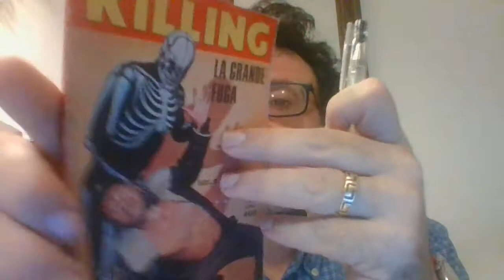PARLIAMO DI SCUOLA EX CATHEDRA ANZI EX CATTEDRA